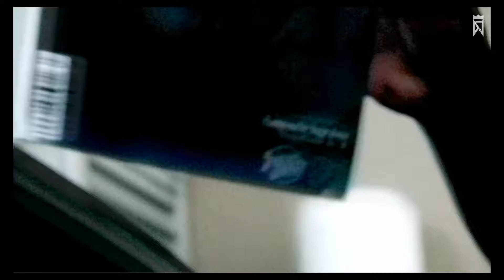DJMAX RESPECT BGA)DARK ENVY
안녕하세요, DJMAX를 주로 하는
셜리 조금 많이 좋아하는,그림도 취미 게임도 취미인 부전나비입니다.

여러분들의 관심이 더 좋은 방송을 만듭니다. 부족한 저이지만 재밌게 보신다면 팔로우와 채팅참여 많이 부탁드립니다.

정규방송시간 : 특별한 사정이 없을시 평일 화/목 20시 이후 / 금~일 랜덤